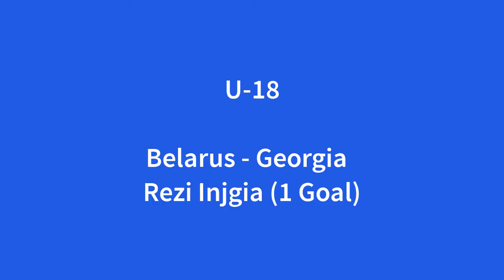Rezi Injgia - Goals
Chikhura Vs lokomotive Tbilisi ( 2 Goals)
Tskhinvali Vs Lokomotive Tbilisi (2 Goals )
Wit Georgia Vs  Lokomotive Tbilisi ( 1 Goal)
Belarus Vs Georgia (1goal)